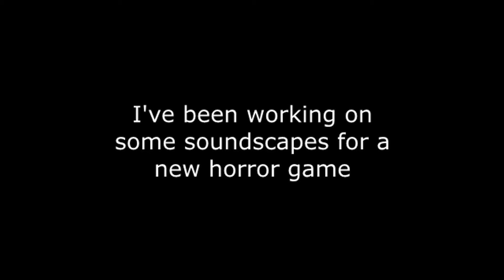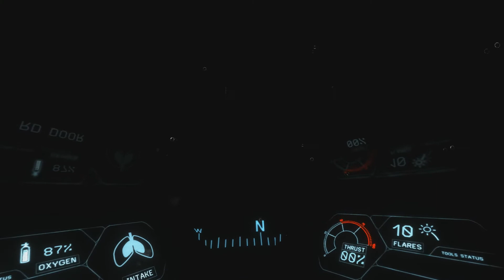Audio Withdrawal Halloween Spooktacular (Horror Soundscapes)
I test my spookiness with these crafted game scapes and loops.
Since the horror game I've been working on is still an early WIP, I wanted to frighten people in a different way, combining what I've created for a horror game in an aquarium, to one in the ocean, and a game in the freezing cold.

Games used:
The Long Dark